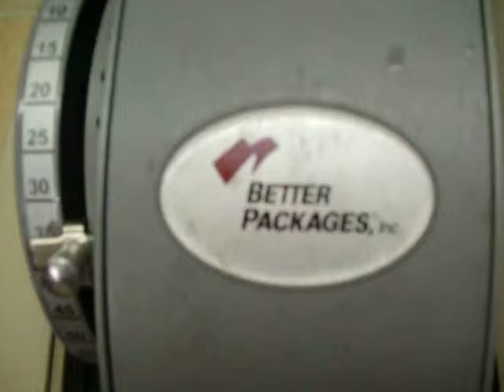The Perfect Bottle Sleeve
Bottle Sleeve for Wine bottle protection.